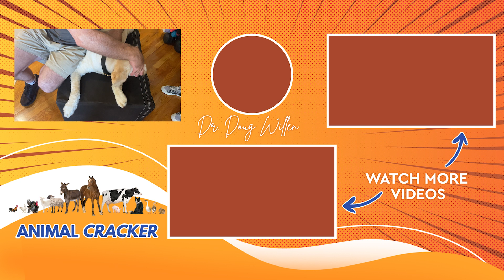🐶 Spätzle the Austrian Golden Doodle gets her 1st CHIROPRACTIC ADJUSTMENT!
Spätzle, a Golden Doodle, that responds to German, English and Dutch, but will bark with an Austrian accent... gets her first chiropractic adjustment today. Dr. Doug is a human and animal chiropractor.

DR. DOUG'S BOOK: "Quantum Paleo", (21 DAY DIET TO LOSE WEIGHT FAST) was a Silver Medalist, in the Indy Book Awards. You can find it on Amazon/Kindle

If you want to come in for an appointment in NYC:
Dr. Doug Willen
900 Broadway, suite 403

Filmed and Edited by Mads Engle